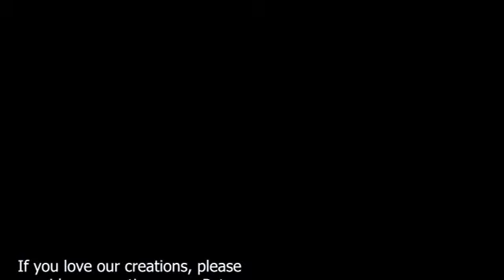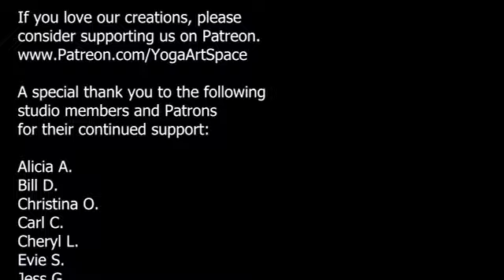Aerial Yoga Class For Thanksgiving ~ Full 60 Minute Class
Today we say, "thank you." Over and over we say it and live in the feeling of gratitude as we revel in the feelings of abundance at how blessed we are

Learn more about us and sign up for our newsletter

Singing bowls featured in this video available